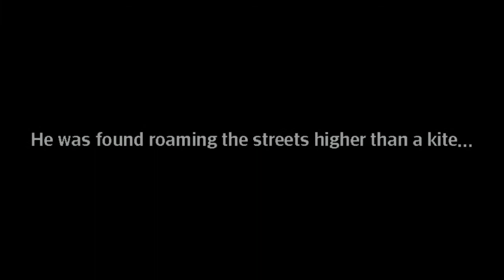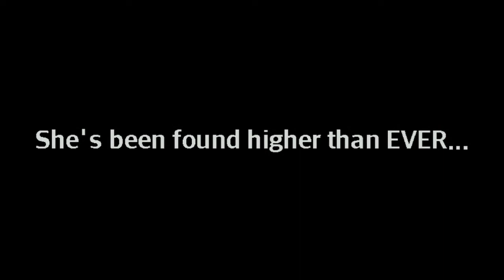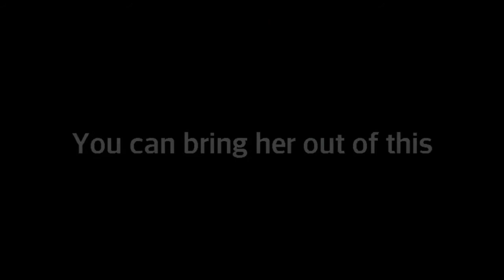Seth Wheeler Donations 3